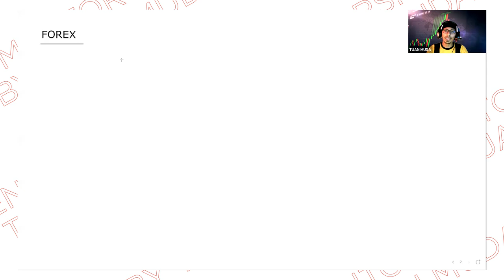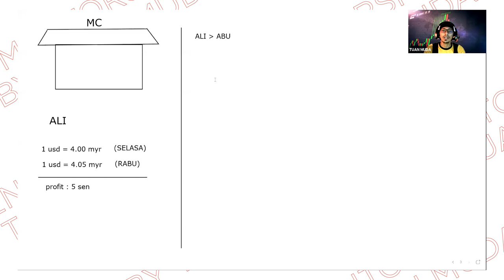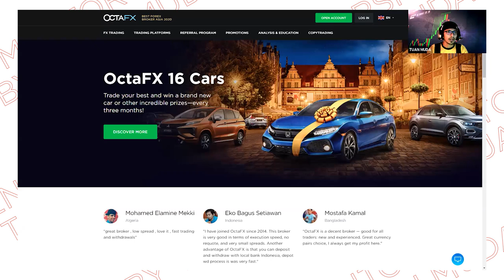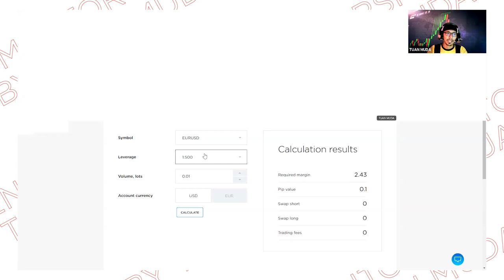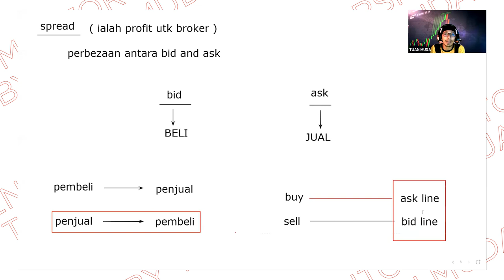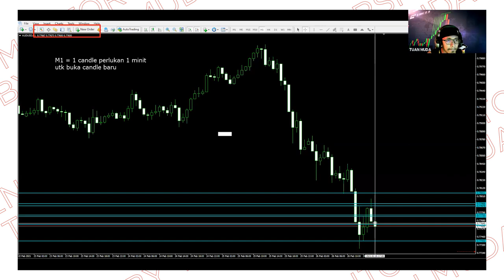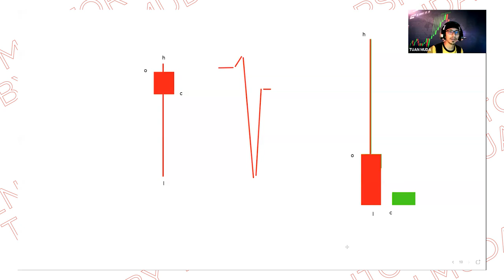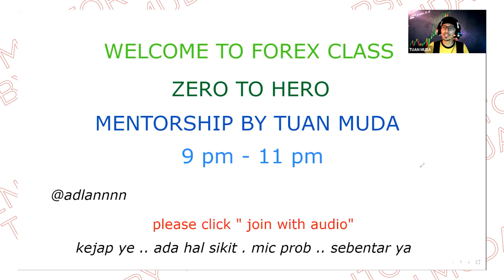Mentorship by Tuan Muda | Zero To Hero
Dalam class kali ini Tuan Muda menerangkan secara lebih terperinci tentang asas yang perlu anda hadamkan sebelum mengenali dunia FOREX yang sebenar. Jadi, dengan adanya asas ini akan menjadikan anda seorang trader yang berjaya. Semoga urusan pembelajaran anda dipermudahkan !